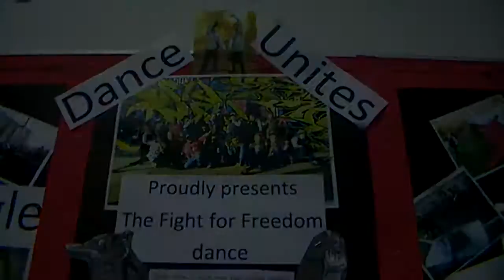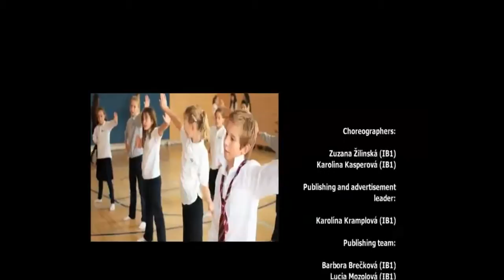The British International School Bratislava - Nord Anglia Education Global Classroom, Dance Unites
Dance Unites is part of The Global Classroom, which connects all Nord Anglia Education students from around the world, giving them a unique opportunity to be part of a large collaborative, global learning community.

Students from The British International School Bratislava called their performance The Freedom Movement of Slovakia -- Liberation. The combination of five different parts of the dance was designed to provide an understanding of the various stages Slovakia needed to face in order to achieve its liberty. These sections are Communism, Struggle, The Velvet Revolution, Freedom and Celebration.

Dance Unites was launched exclusively to all Nord Anglia Education Schools and students had nine weeks to form a dance troop, choose their music, choreograph an original dance, create their own outfits and select a prestigious location within their School's city to perform.